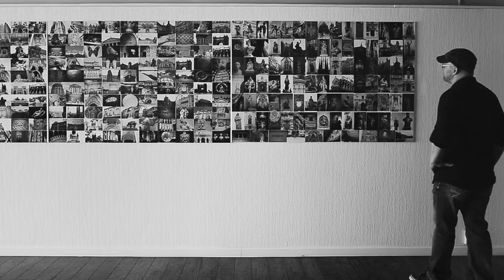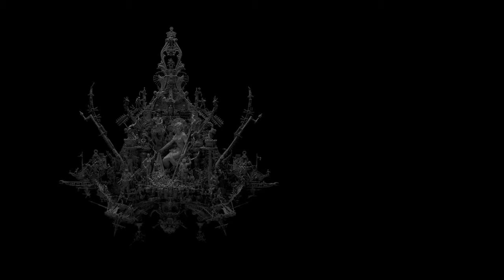Kris Kuksi Short Film Laurent Ledru Director HD